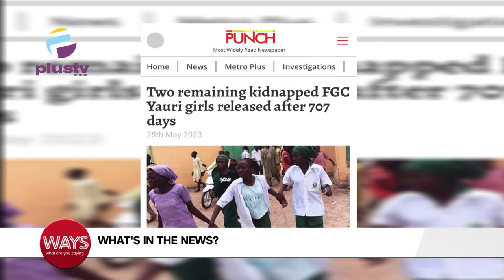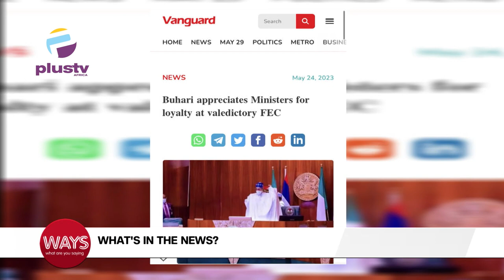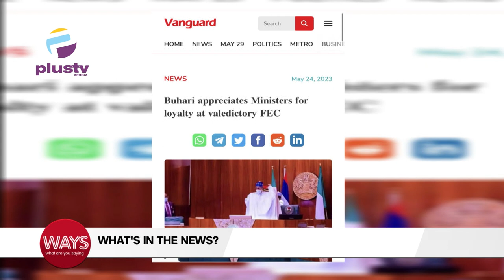Why Police Officer Who Tendered Resignation, Was Detained | Pete Edochie Dragged For Not Prostrating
00:00 - International Plastic Free Day
04:31 - Why Police Officer Isiak, Who Tendered Resignation, Was Detained, Lagos PPRO
07:23 - Nigerians Drag Pete Edochie For Not Prostrating On The Floor To Greet Ooni Of Ife
09:51 - Two Remaining Kidnapped FGC Yauri Girls Released After 707 Days
11:22 - Buhari Appreciates Ministers For Loyalty At Valedictory FEC